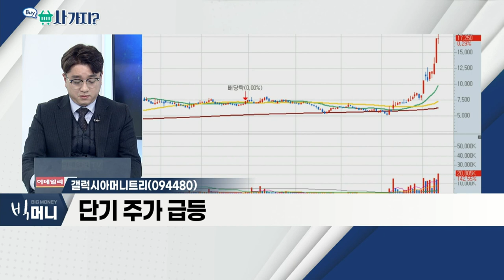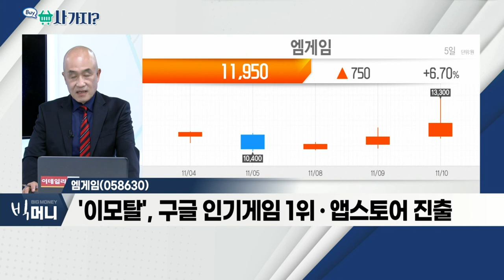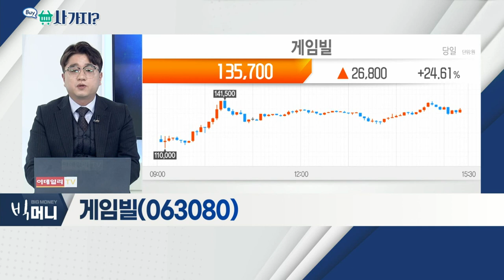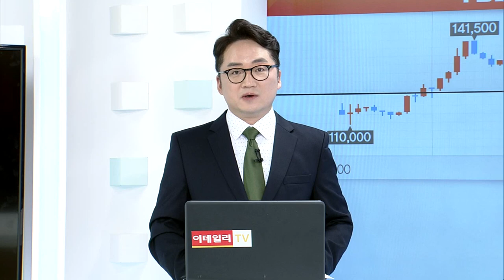갤럭시아머니트리(094480), 엠게임(058630), 게임빌(063080)_사가지 (20211110)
- NFT 마켓 성장 기대감
- 비트코인 가격 상승
- 단기 주가 급등

엠게임(058630)
- '이모탈', 구글 인기게임 1위ㆍ앱스토어 진출
- 10분기 연속 흑자ㆍ블록체인 기반 게임 출시
- 저평가 상태ㆍ거래량 증가… 추가 상승 가능성

게임빌(063080)